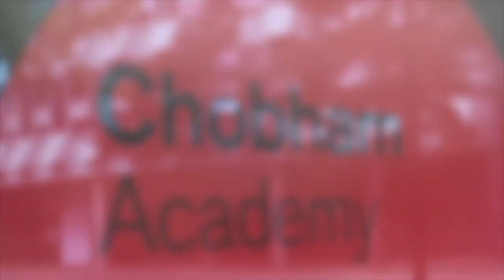Raising achievement evening - Humanities - More Able Lead introduction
Introduction to Mr Mirza, More Able Lead for the Humanities department